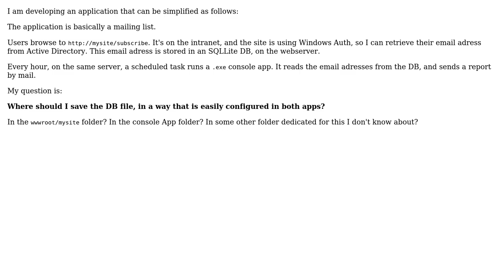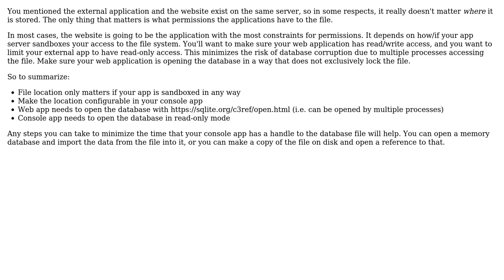Where should I store the SQLLite file when it is shared between a web and a desktop app?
Software Engineering: Where should I store the SQLLite file when it is shared between a web and a desktop app?

With thanks & praise to God, and with thanks to the many people who have made this project possible! | Content (except music & images) licensed under CC BY-SA | Music | Images & others | With thanks to user Maxime user Berin Loritsch and the Stack Exchange Network Trademarks are property of their respective owners. You are responsible for your own actions.